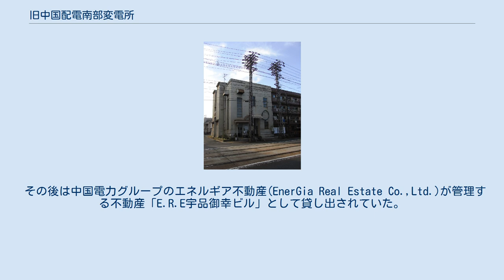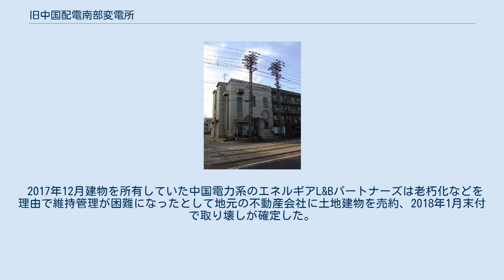旧中国配電南部変電所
旧中国配電南部変電所（きゅうちゅうごくはいでんなんぶへんでんしょ）は、かつて広島県広島市南区宇品に存在した中国配電（現中国電力）の変電所。
 1943年（昭和18年）宇品方面へ電力供給するため、中国配電によって竣工。
 1945年（昭和20年）8月6日広島市への原子爆弾投下により被爆、爆心地から約3.79kmに位置し、窓ガラスは割れたが倒壊はしなかった。
翌8月7日には送電を再開している。
その後も長い間変電所として使用されていたが、1994年（平成6年）中国電力が別の場所に新しい変電所を建設すると、ここは空家となった。
 その後は中国電力グループのエネルギア不動産(EnerGia Real Estate Co.,Ltd.)が管理する不動産「E.R.E宇品御幸ビル」として貸し出されていた。
2008年（平成20年）10月からイタリアンレストランとして利用されていた。
店舗改築の際、外観は殆ど手を加えず、店内の内装に旧変電所で使われていたものをいくつか用いていた。
ただこの店舗が閉店後、再び空き家となっていた。
 2017年12月建物を所有していた中国電力系のエネルギアL&Bパートナーズは老朽化などを理由で維持管理が困難になったとして地元の不動産会社に土地建物を売約、2018年1月末付で取り壊しが確定した。
所有する不動産会社は一部モニュメント保存も検討していると報道されている。